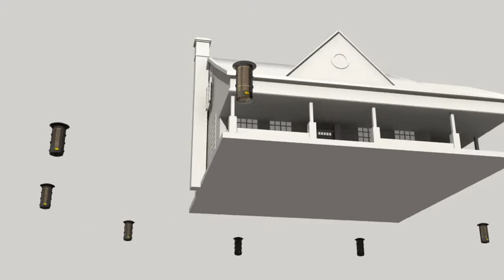Eco Pest Control TVC 2007 (30 sec)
We developed this television commercial for Eco Pest Control in 2007 to market their services in Adelaide. Algo Mas, based in Adelaide, can assist with advertising, graphic design, website development, communications and television commercial production.